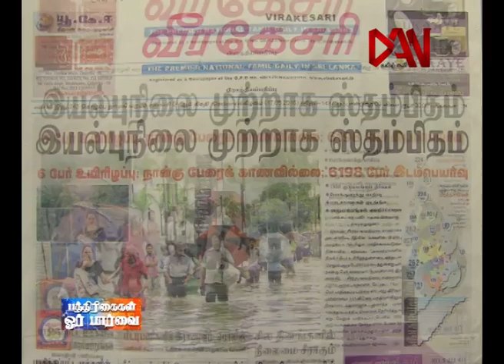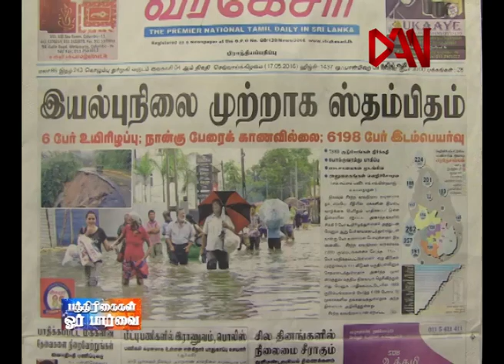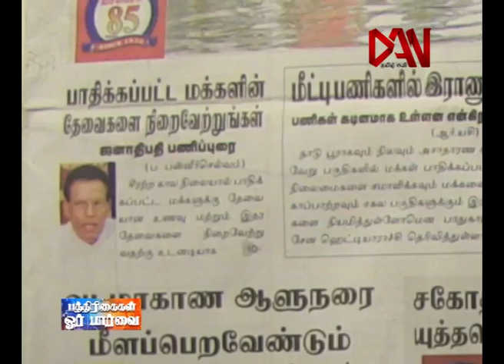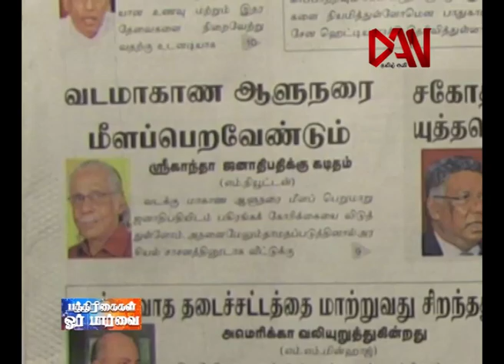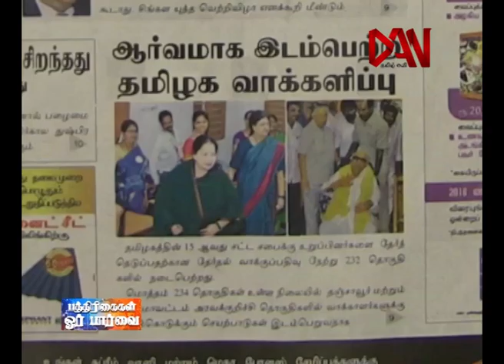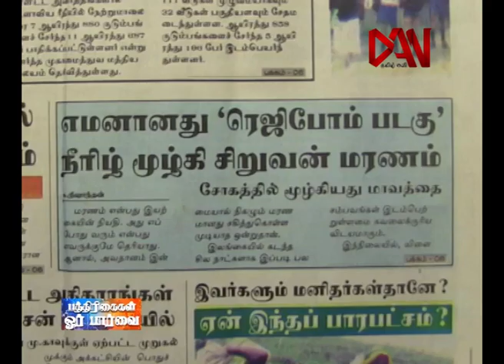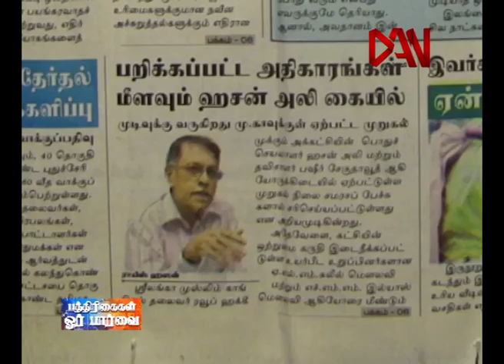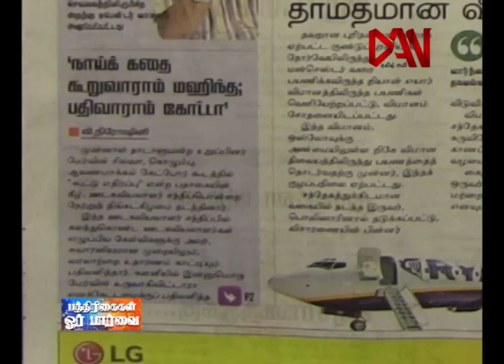கொழும்பு பத்திரிகைகள் ஓர் பார்வை 17 05 2016